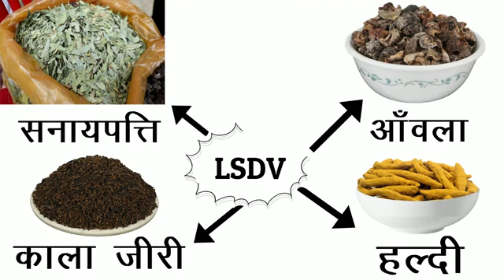Lumpy skin disease virus (LSDV) || गौ माता को लम्पी स्किन बीमारी से कैसे बचाए ??